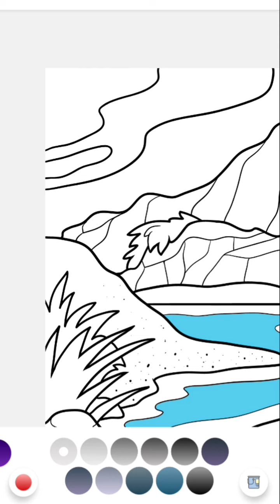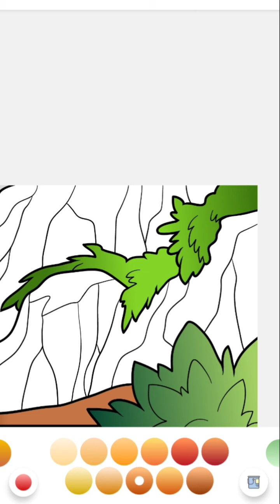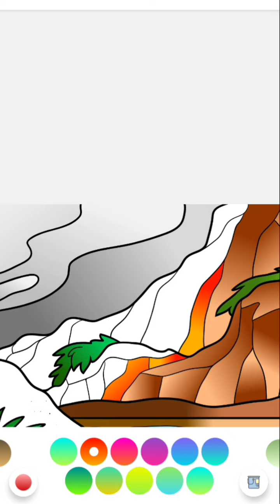colouring outdoor scenery painting l colouring girl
colouring and painting and extraordinary outdoor scenery with small water forest and sky
this is especially made for kids